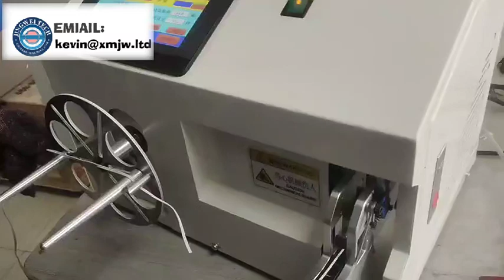Taping Machine with winding wrapping Button single binding machine